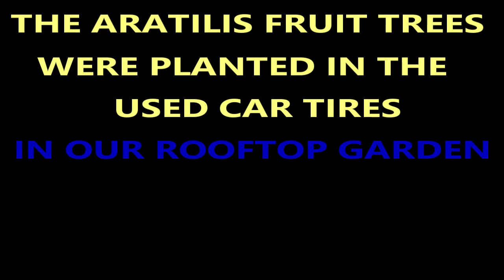The Aratilis Fruit Trees Were Planted In The Used Car Tires In Our Rooftop Container Garden